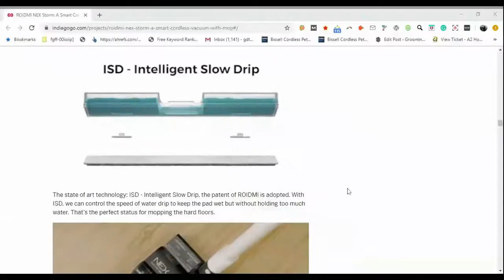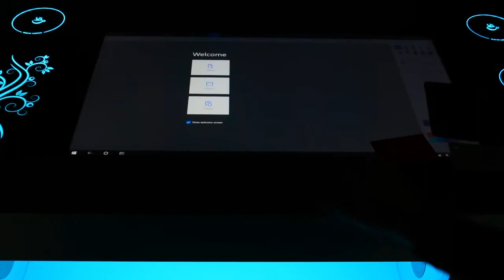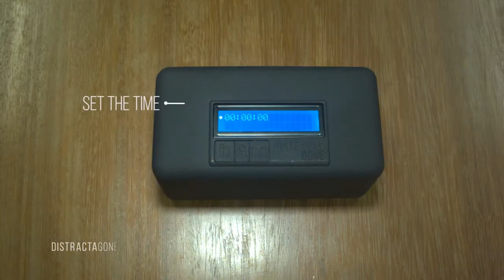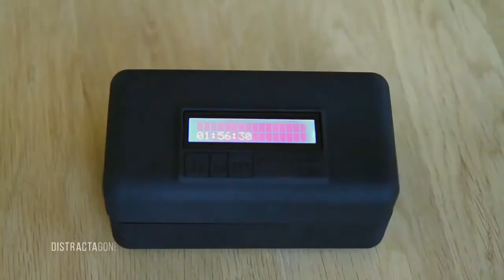amazing cool gadgets availablel on Amazon 2023